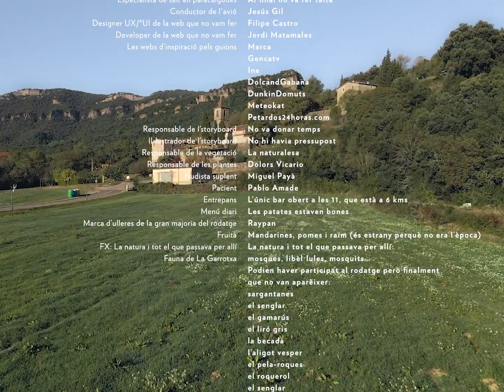Sort de la Pepa